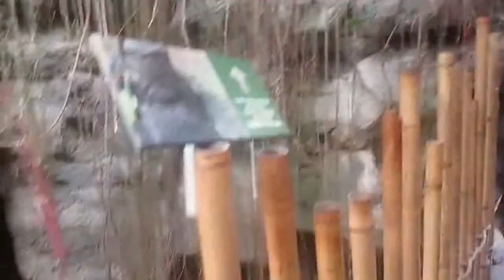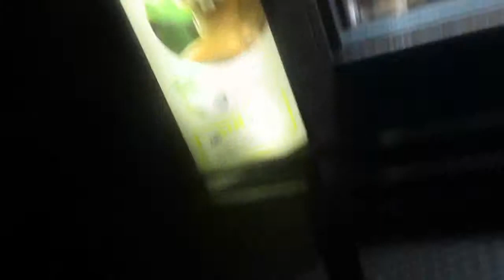Omaha Henry Doorly Zoo Again!! (Day Trip) [102]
Went to the Henry Doorly Zoo in Omaha for the first time again since a 3rd grade field trip I can barely recall. THUMBS UP for more vlogs this summer!.